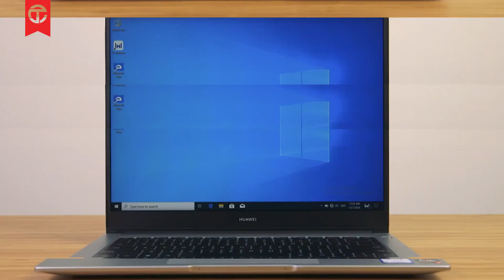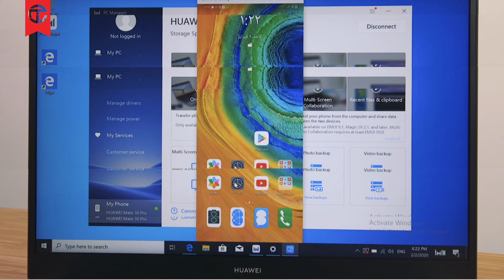استعراض لابتوب Huawei Matebook D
استعراض لأهم مواصفات لابتوب هواوي Matebook D
اضغط للطلب Click to Order

Twitter تويتر

Instagram انستغرام